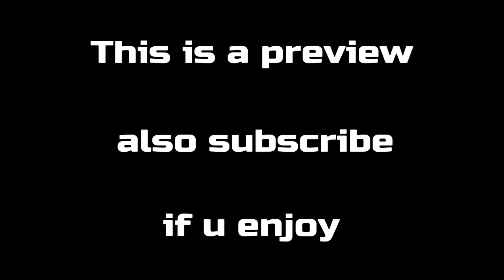GTA 5 Smugglers Run kill montage rogue preview (compilation #31)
Smugglers Run kill montage preview

enjoy the new gta update for New kill compilations

gta online airstrikes
best rogue kill montage